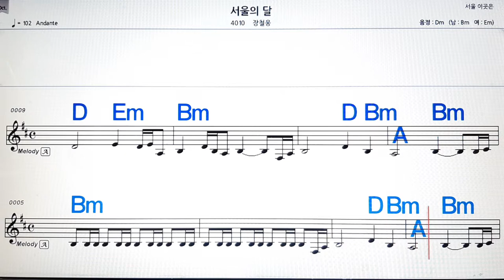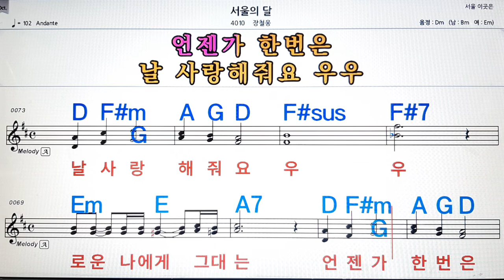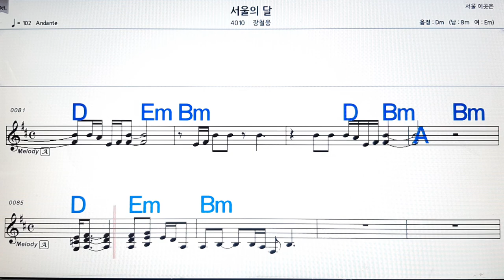서울의 달/장철웅💋노래방, 악보,반주, 가라오케 ,코드, 가사 .💖Karaoke, Sheet music ,Chord, Lyrics ,MR